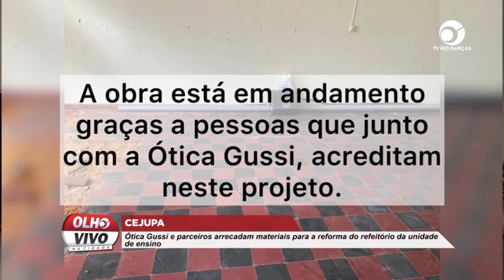CEJUPA: ÓTICA GUSSI E PARCEIROS ARRECADAM MATERIAIS PARA A REFORMA DO REFEITÓRIO